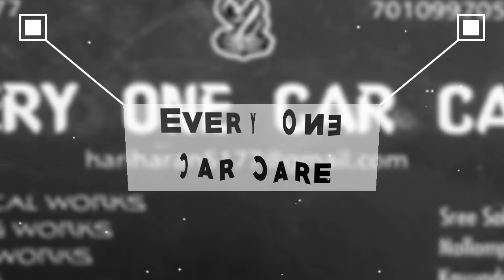Every One Car Care